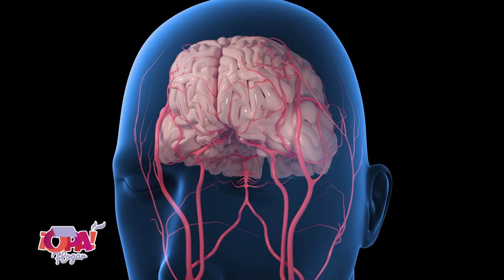Madres agotadas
En OpaHogar tendremos de visita a Andra Dada y a la Dra. Ana Goné, con el tema; Madres agotadas👩🏻‍🍼
Recordá sintonizarnos de lunes a viernes a las 6:00 p.m.⏰ Por ¡OPA! Canal38 📺